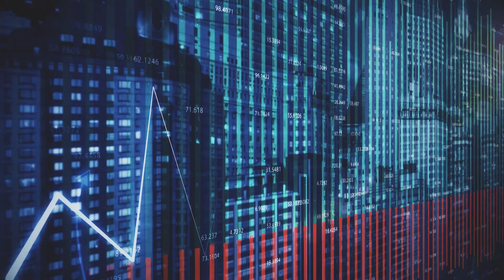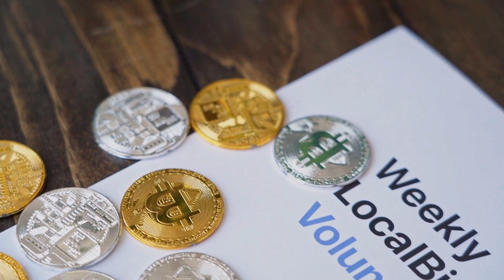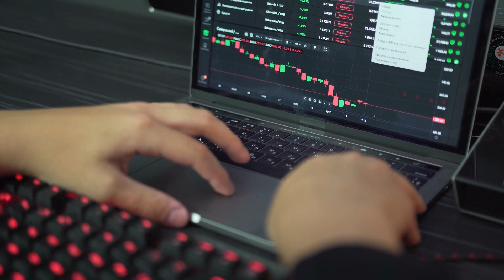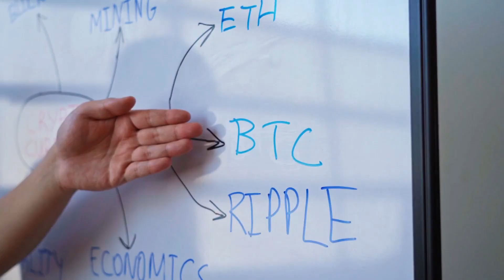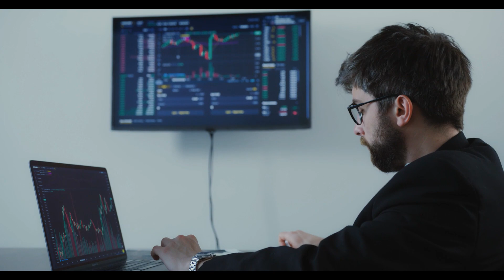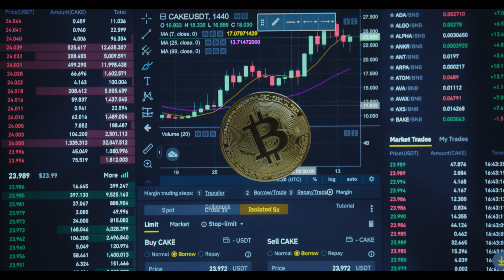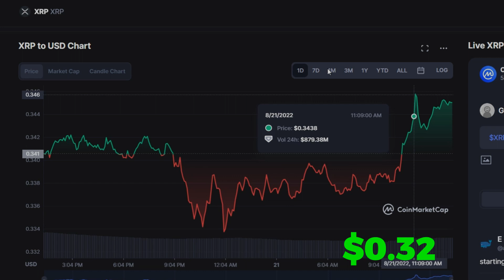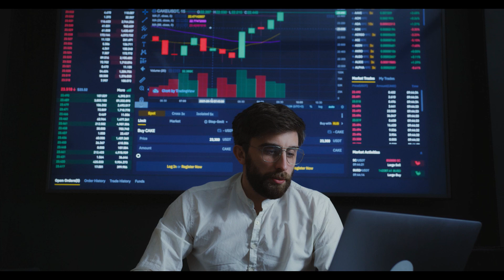BIT BOY SAYS “XRP WILL REACH $10,000 ON THIS DAY” 🚨